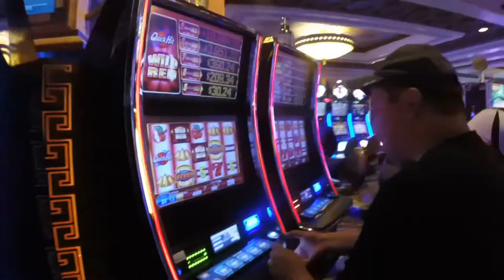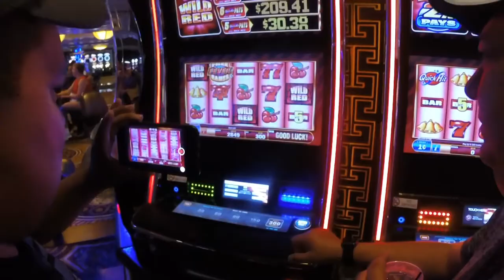#84 - Behind the Scenes with Windy City Frenzy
I was lucky enough to spend some time with the boys from Chicago and did a little watching from behind the scenes. You may know these two as Windy City Frenzy. Join me as we take a sneak peak into there highly rated, Quick Hits Tuesday Series. Complete with cocktails.
Camera Used: GoPro Hero 3+ Silver, iPhone 6